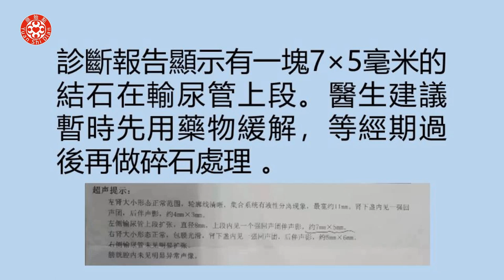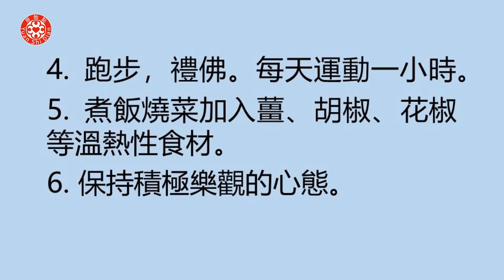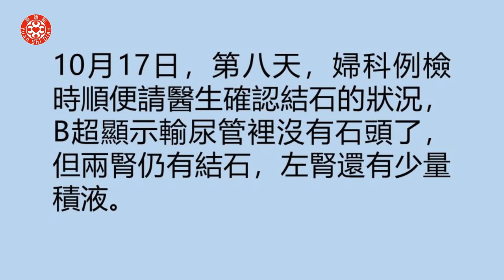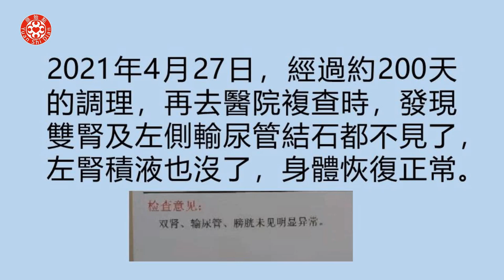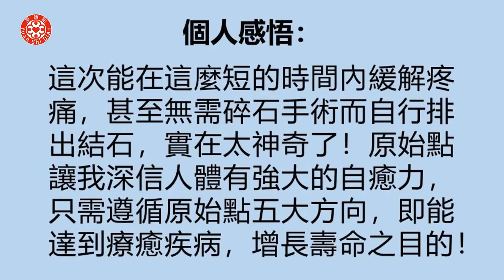腎及輸尿管結石案例